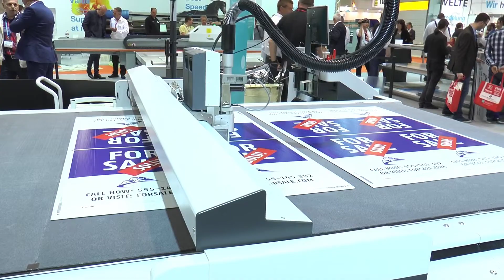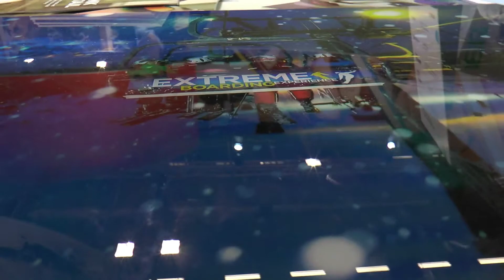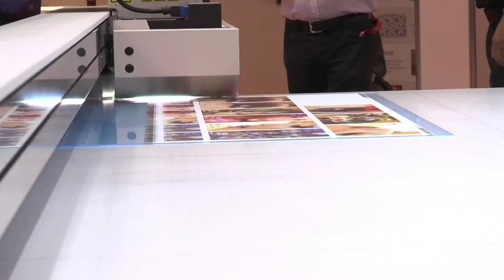Wide intervista Enrico Restani di Canon a Fespa 2015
Wide ha incontrato per voi, alcuni tra i migliori player del mercato del Large Format, scoprite con noi le migliori tecnologie e applicazioni presenti a Fespa 2015.